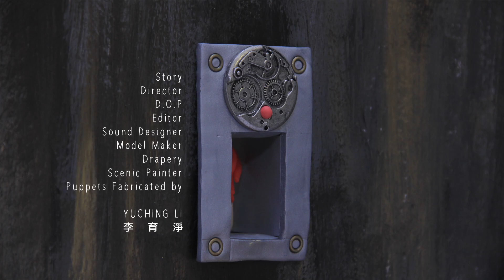MATERIAL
Animation, Puppets & Props / Jing Liddell
Camera operation, Colour / Jiawei Chen (Szuyu)

編劇 / 角色 & 模型 / 後製 李育淨
相機操作 / 調色 陳家崴

MATERIAL 以實驗性手法描繪當代人性的病態，反映當前資本主義及拜金文化驅使下，人類被時尚與虛榮同化，耽於虛擬的價值裡自我陶醉。為追求更多財富與名利，不知不覺成為殘忍自大的生物。不幸地，不比人類聰明的動物就淪為商人賺錢的利器和奢華時尚的材料。

本片以象徵聰明狡詐的狐狸做為世界主宰者，而人類僅是任狐宰割的次等生物。影片開端以被關在籠中的人類視角，目睹狐狸廚師將同類作成人眼球比薩，待宰的恐懼，將籠中人類都逼瘋。接著，藉由豪華餐廳所供應的瘋人食材料理，刻畫出狐狸情侶的愚昧，認為吃耳可補耳，吃胸可補胸，如同人類吃猴腦的道理。最後是製作皮件的「材料」(人類)。人類笑看美麗的狐狸小姐們較勁身上的行頭，而狐狸小姐們深信自己生來就是高貴時尚的「料」。